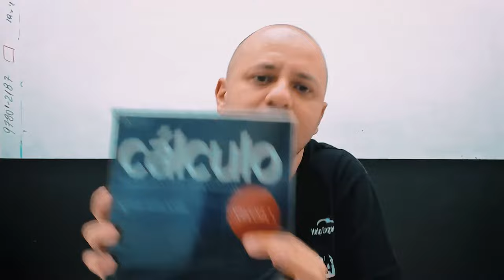3 coisas que nao te ajudam a passar em calculo